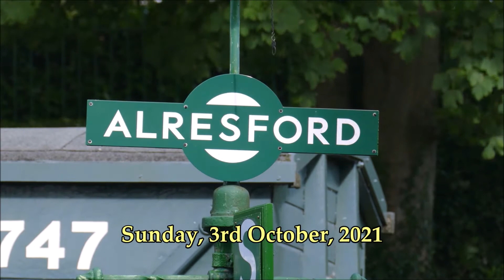RD22323(vid). Mid-Hants Railway Autumn Steam Gala - Part 3.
RD22323(vid). The 2021 Mid-Hants Railway Autumn Steam Gala took place over three days at the beginning of October.  I went along on the Sunday and this is Part 3 of the video footage that I shot whilst there.  It shows shots taken around the station at Alresford and starts with Somerset & Dorset 7F 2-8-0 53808 which has just arrived with a train from Alton.

Southern Railway Bulleid Light Pacific 34092 CITY OF WELLS, visiting from its usual home on the East Lancashire Railway, is then seen arriving with another train from Alton.

Filmed in 4K using a Panasonic Lumix FZ1000 bridge camera.